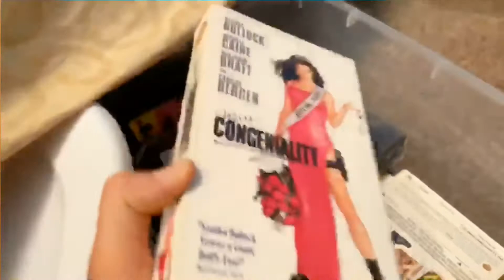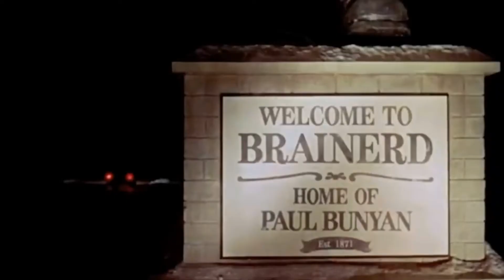Fargo 1996 review and Fargo S3 theory’s.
Brandon reviews Fargo the 1996 Coen brother’s film and also theory’s about the whole Fargo anthology.